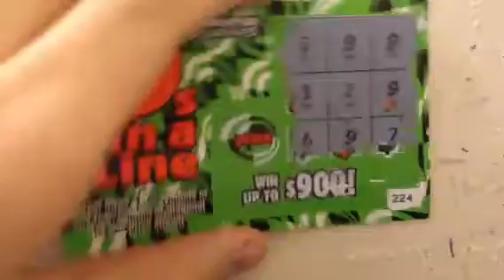9's In A Line Scratch Ticket 9L1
Episode No 9L1